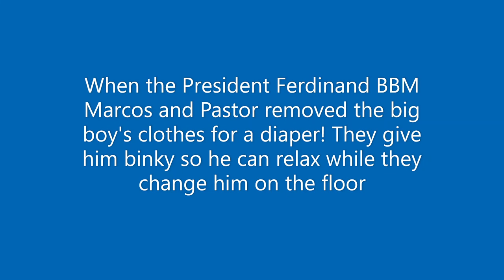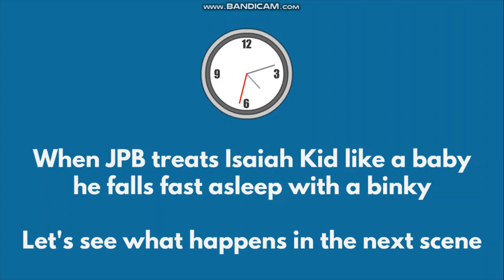Getting treated like a baby on LIVE TV by friends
Friend gets treated like a baby on LIVE TV by his other friend to see his reaction! Friends get treated like babies on LIVE Television Show! Big boy gets his revenge on his friend for treating him like a baby! So he overreacts to the babying treatment prank! The Philippines President Ferdinand "Bongbong" Marcos known as BBM! And @christfollowertv6920 treat a big boy named John Paul like a baby for fun! This animation story is created for entertainment and comedy purposes only, just to make people laugh! Anyways enjoy this animation story

Chapters in this animation story
0:00 Intro
0:10 Start of the video
0:55 ABS CBN Philippines News video clip - credit goes to them
2:28 Big Boy gets angry at his friend (over reaction)
3:05 The Pastor appears in this scene to help his friend
3:34 The Philippines President BBM Marcos also appears here
5:15 The Pastor and BBM Marcos push the big boy to the floor
5:50 Next Part of this animation story - Big Boy gets treated like a baby
6:36 Part 2 of this animation story - Isaiah Kid invites his friends over
7:17 Isaiah Kid tells the big boy that he is the real owner of the house
8:02 Isaiah Kid tells the big boy to go to his new bedroom
10:29 Another funny video clip from ABS CBN Entertainment Philippines
10:40 Part 3 of this animation story - Isaiah Kid dances while happy
12:25 Big Boy pushes Isaiah Kid to the floor with his hands (ouch)
13:36 Big Boy treats his friend like a baby as revenge for babying him
14:52 End Screens of Playlists / Outro